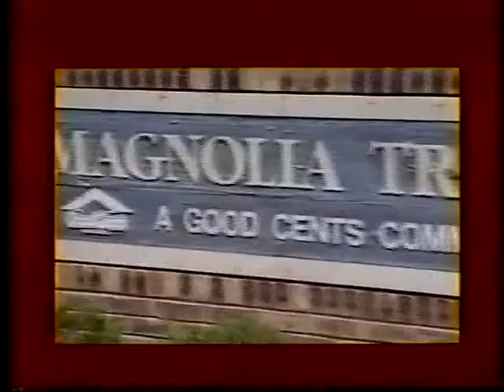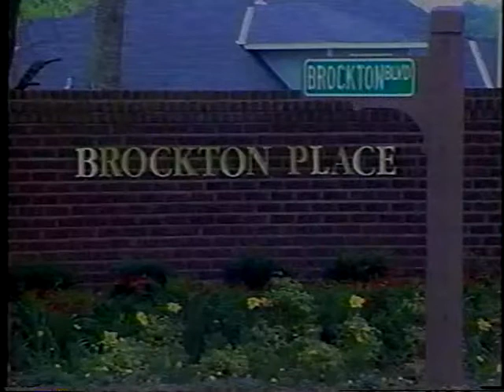Carnell Davis-Impact Television Broadcast 2- Video Recording_Title1_4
Carnell Davis-Impact Television Broadcast- Prichard Housing Authority-Summer Food Service Program-Ms Joiner and Bessie Smith-Guests